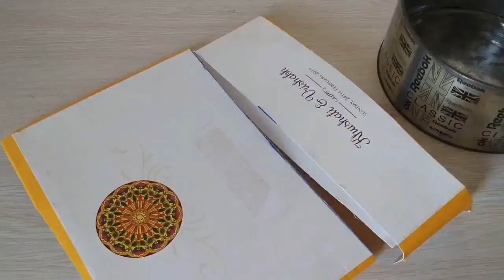6 शानदार रीयूज़ आईडिया || 6 Best Way's to Reuse and Recycle TIN CAN || Smart Idea's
6 Bright Idea's to Repurpose TIN CAN into Something Useful.
6 Smart Reuse Idea's.